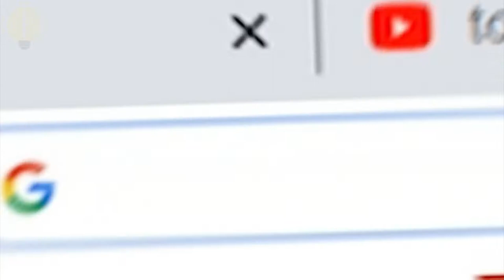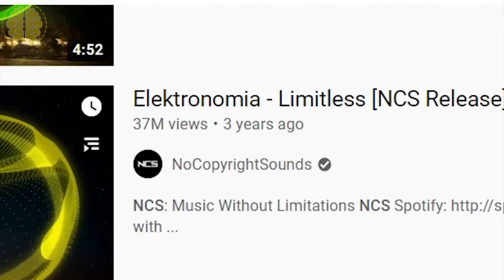2 SIMPLE INVENTIONS Using Recycled Materials | HOMEMADE INVENTIONS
Today I'm going to show you 2 great simple inventions using recycled materials | homemade inventions so you can make at home.

1--The bright LED key makes it easy to open the door.
2--Make speakers from waste materials.
These creative ideas are completely real and do not use tricks. I hope you can follow and be more creative.
In my channel you always have many ideas to make life more interesting. Hope you enjoy these new science projects, awesome experiment, life hacks, ideas, crafts, genius inventions and learn how to make it. Help me get more ideas by commenting below the video.